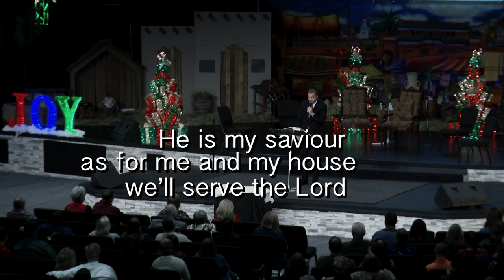Friday FIRE! Jesus on the inside of you!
If Jesus Christ is the Lord of you life, then He is living on the inside of you. Would you risk your reputation to serve the Lord?